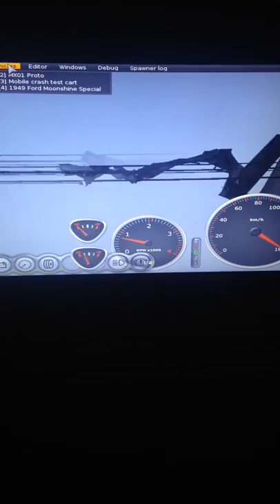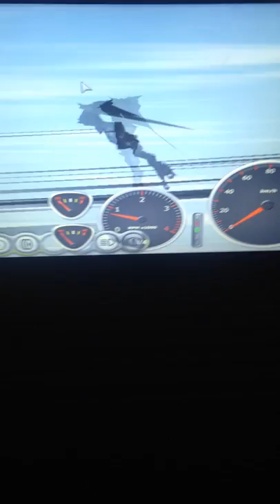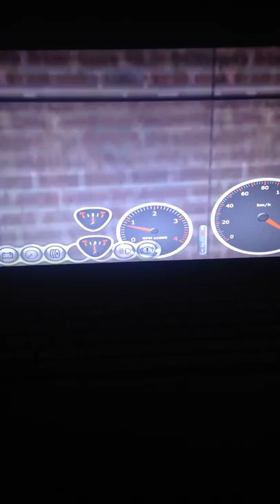Crazy car bug- RIGS OF RODS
It's weir it just bugged out also my mars vehicle is awesome